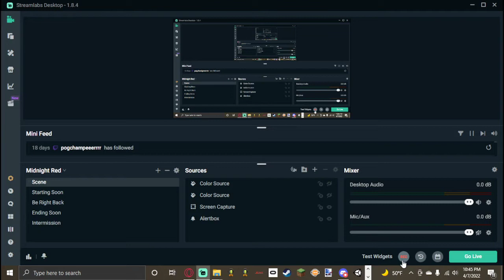mario being an asshole in minecraft for nearly four minutes